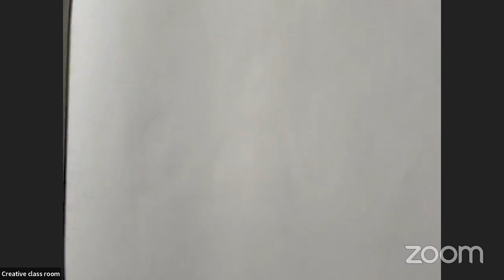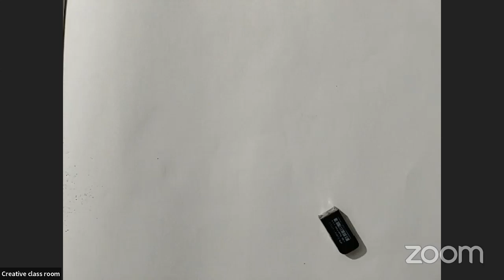1st and 2nd semester fine arts class . Composition ( Hut and tree) Purnadev Sir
১ম ও ২য় সেমিস্টার চারুকলা ক্লাস । কম্পোজিশন ঘর ও গাছ পাঠ ৪
চাকুরি প্রত্যাশী স্নাতক ডিগ্রি / সমমান পাশ ভাই বোনদের জন্য সুখবর ও কিছু গুরুত্বপূর্ণ কথা
২০২৩ শিক্ষাবর্ষ হতে মাধ্যমিক স্তরে দেশের সকল শিক্ষা প্রতিষ্ঠানে ৬ষ্ঠ ও ৭ম শ্রেনি পর্যন্ত দশটি বিষয়ে পাঠদান করা হবে। এরই একটি বিষয় হলো শিল্প ও সংস্কৃতি। শিল্প ও সংস্কৃতি বিষয়টি বর্তমানে চারু ও কারুকলা নামে বিদ্যমান আছে।
MPO নীতিমালা-২০২১ অনুযায়ী সহকারি শিক্ষক ( চারু ও কারুকলা ) নিয়োগের শর্ত স্নাতক ডিগ্রি / সমমান পাসসহ বাংলাদেশ কারিগরি শিক্ষা বোর্ড থেকে ১ বছর মেয়াদী এ্যাডভান্সড সার্টিফিকেট কোর্স ইন ফাইন আর্টস পাস।
২০২৩ শিক্ষাবর্ষ থেকে দেশের MPO ভুক্ত বেসরকারি শিক্ষা প্রতিষ্ঠানে সহকারি শিক্ষক শিল্প ও সংস্কৃতি নিয়োগ করা হবে। যার নিয়োগের শর্ত হবে স্বীকৃত বিশ্ববিদ্যালয় থেকে স্নাতক ডিগ্রি / সমমান পাসসহ বাংলাদেশ কারিগরি শিক্ষা বোর্ড থেকে ১ বছর মেয়াদী এ্যাডভান্সড সার্টিফিকেট কোর্স পাস । বয়সসীমা ৩৫ বছর।
বাংলাদেশ_কারিগরি_শিক্ষা_বোর্ডের_১_বছর_মেয়াদী_ এ্যাডভান্সড_সার্টিফিকেট_কোর্স_ইন_ফাইন_আর্টস_(চারুকলা)_ও_কম্পিউটার_টেকনোলজি_(ICT)_কোর্স_করলে_সহকারি_শিক্ষক_শিল্প_ও_সংস্কৃতি_এবং_তথ্য_ও_যোগাযোগ_প্রযুক্তি_পদে_অবশ্যই _নিয়োগ_লাভ_করা_যাবে।
MPO নীতিমালা-২০২১ এর শর্ত অনুযায়ী স্বীকৃত বিশ্ববিদ্যালয় থেকে স্নাতক ডিগ্রি / সমমান পাসসহ বাংলাদেশ কারিগরি শিক্ষা বোর্ড থেকে ১ বছর মেয়াদী এ্যাডভান্সড সার্টিফিকেট কোর্স পাস করলে সহকারি শিক্ষক (শিল্প ও সংস্কৃতি) পদে অবশ্যই নিয়োগ লাভ করা যাবে।
বাংলাদেশ কারিগরি শিক্ষা বোর্ড অনুমোদিত শুরু থেকে ষষ্ঠবারের দেশ সেরা এবং বাংলাদেশ কারিগরি শিক্ষা বোর্ড মেধাবৃত্তি-২০২২ এর শর্ট কোর্স শাখার শ্রেষ্ঠ শিক্ষা প্রতিষ্ঠান ক্রিয়েটিভ ট্রেনিং ইন্সটিটিউটে। চলতি সেশনে স্বল্প আসনে অনলাইন ভর্তি হতে ভিজিট করুন
বিস্তারিত জানতে -
ক্রিয়েটিভ ট্রেনিং ইন্সটিটিউট,
কাটিয়া নারিকেলতলা বাসস্টান্ডের বিপরীতে, সাতক্ষীরা সদর, সাতক্ষীরা।
মোবাইল নম্বর : 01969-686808 / 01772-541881 / 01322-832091
কম দেখুন